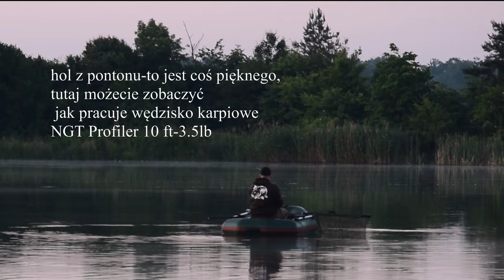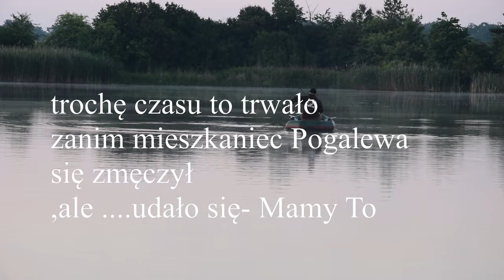Łowisko Pogalewo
Kolejna nowa woda w sezonie 2021 -Pogalewo